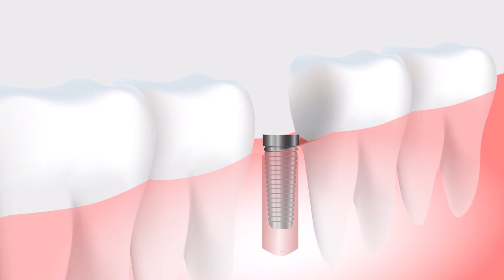Clareamento caseiro: Banana e pasta de dente funciona?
Receitas caseiras como bicarbonato de sódio, limão, água oxigenada e casca de banana e laranja clareiam os dentes.
Mito. Estes produtos citados não possuem o potencial clareador. O bicarbonato de sódio é abrasivo e irá realizar apenas um polimento da superfície externa do dente (esmalte).